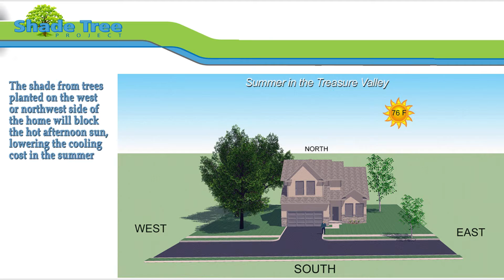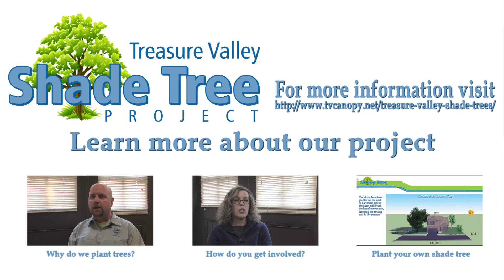Treasure Valley Canopy Network & Shade Tree Project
Hear the story about the evolution and partnerships of the Treasure Valley Canopy Network and Shade Tree Project.